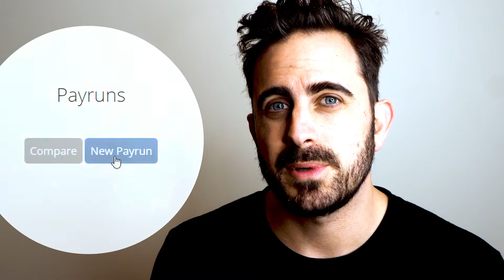Biometrics - How do fingerprint scanners work?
In this video we'll explain how biometric fingerprint scanners can speed up payroll.
Fingerprint scanners are used for employee time and attendance all over Australia. But how does the simple act of scanning your fingerprint at the start and end of your rostered shift result in a faster process for the finance department when it comes to payroll? This video will give you all the insights to decide whether fingerprint scanning is the right fit for your business.

* Get more information about time and attendance tracking with Microkeeper's hardware options